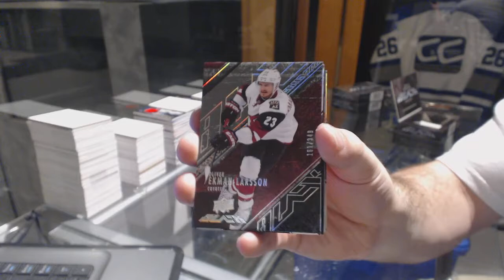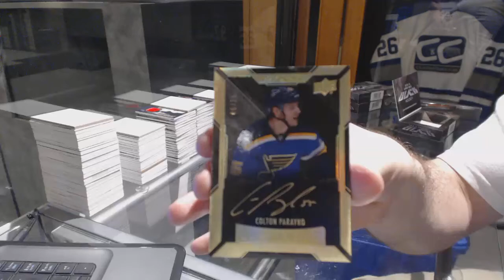Tclamp's 15-16 Upper Deck Black Hockey 3rd Box Break